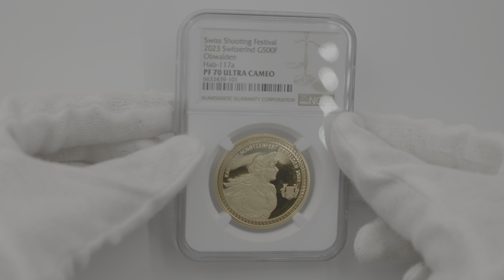2023 スイス 連邦射撃祭 オプヴァルデン準州 500フラン 記念メダル金貨 1/2オンス プルーフ NGC PF 70 UC 最高鑑定 完全未使用品 6633439-101